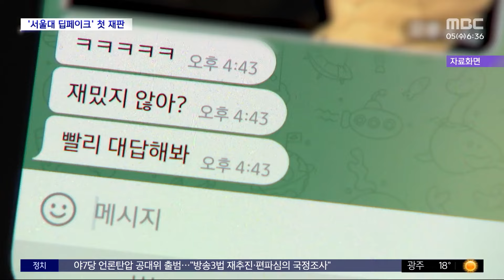[와글와글] '서울대 딥페이크' 주범 첫 재판서 일부 혐의 인정 (2024.06.05 /뉴스투데이/MBC)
같은 대학에 다녔던 여학우 등의 사진을 합성해음란물을 제작·유포한 사건이죠. 이른바 '서울대 딥페이크' 사건의 주범인 서울대 졸업생 40살 박 모 씨의 첫 재판이 어제 열렸습니다.